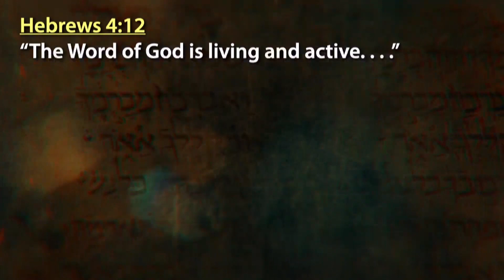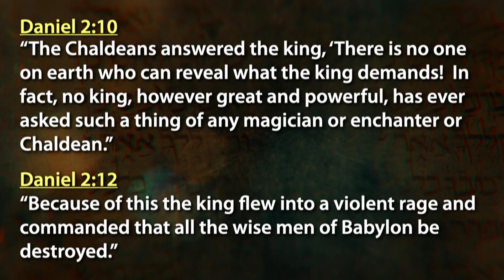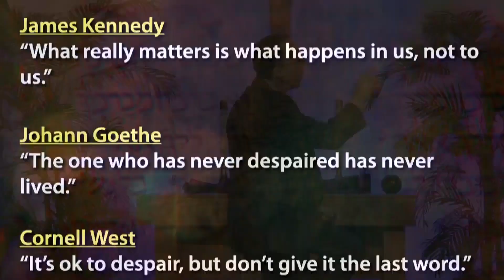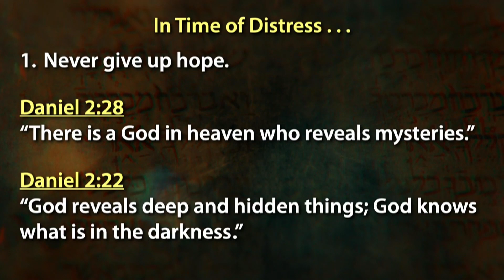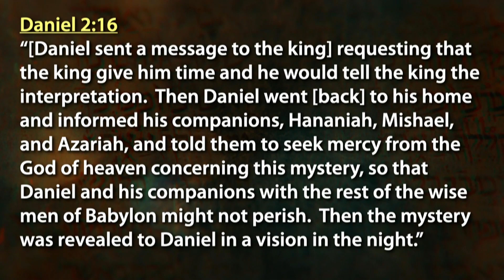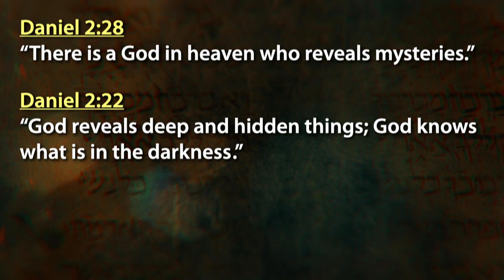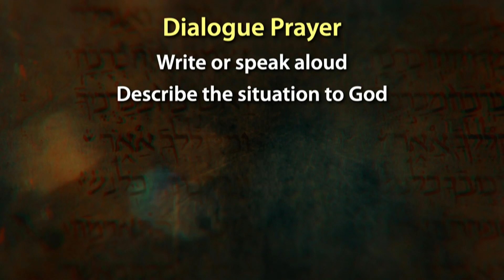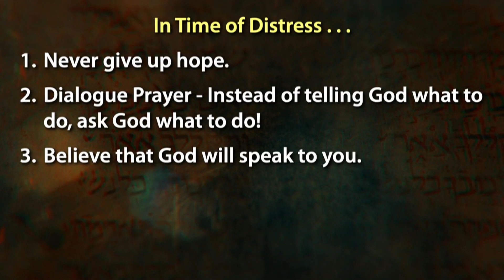Dream Weaver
This Sunday, as we continue our new sermon series on the Old Testament book of Daniel, we’ll explore an intriguing story about a strange dream King Nebuchadnezzar had and, in the process, learn something really important about how to access God’s guidance in our lives.  Do you have questions?  Do you face important decisions?  Then this sermon is for you.